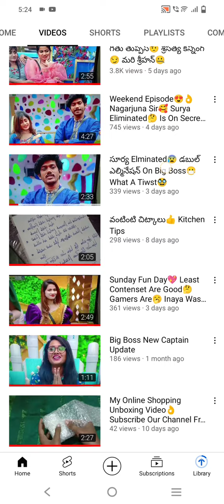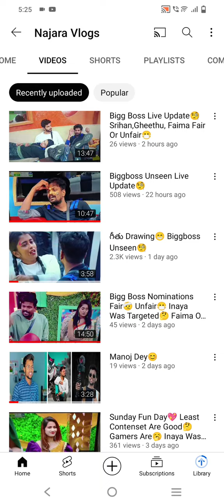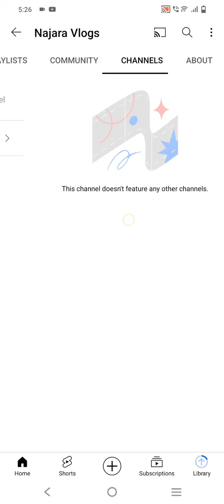20 Subscribers ఉన్న మనకి Community Tab ఇవ్వడం జరుగుతుంది👍 Live Proof కాకపోతే ఒక Verification జరగాలి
20 Subscribers ఉన్న మనకి Community Tab ఇవ్వడం జరుగుతుంది👍 Live Proof కాకపోతే ఒక Verification జరగాలి